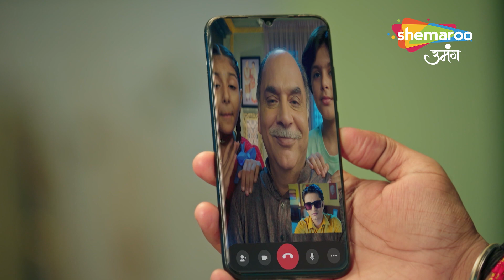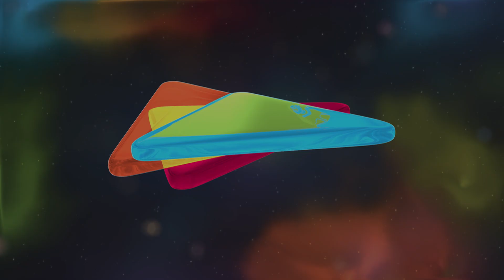Shravani | Shravani Ne Ki Taiyaari | Episode Highlight | Hindi Tv Serial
Episode : 79
Director : Ravindra Gautam, Amar Varpe
Language : Hindi
Theme : Drama

o Watch Shemaroo Umang on the networks:
 DD Free Dish :15
 Tata Play : 184
 Airtel Digital TV: 133
 d2h: 172
 Dish TV: 142
 GTPL: 18
 DEN: 117
 Hathway: 19
 NXT Digital: 181
 SITI CABLE: 118
 FASTWAY: 25
 Digiana: 133